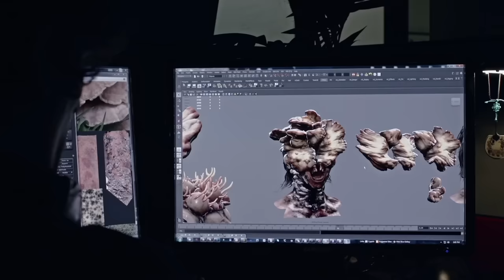The Last of Us 1 : L'histoire résumée (Spoil Qui Peut)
Vous venez de voir le trailer de The Last of Us : Part 2? Et vous avez l'impression d'avoir raté un épisode? Qu'est devenu le gouvernement déjà? Ils sont où les champignons? Vous saurez tout.
►Vidéo réalisée en opération spéciale avec Playstation. Mes conditions :

-L'éditeur doit être ouvert à la critique positive et négative
-L'éditeur ne peut pas intervenir dans la conception de la vidéo
-Je suis seul à choisir le format et le sujet

Recherche & Ecriture : 15h l Enregistrement & Mixage : 4h l Montage & Infographie 20h l Mise en ligne & communication : 3h

♫ Musique : Ost de The Last of Us  / générique de fin d'Aetheriel